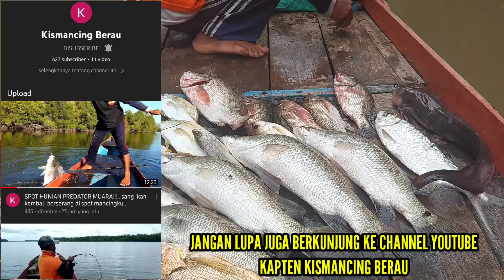Saya Bersama orang yang tepat, Strike Bertubi-tubi di Satu spot, Spot Kapten